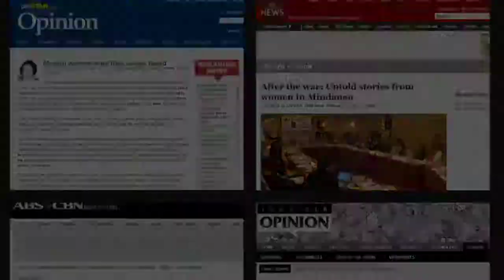Media and Mindanao Women on the Peace Process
Please use the close caption feature for original Tagalog and English translations.

Manila, February 4, 2013 -- Isis International, in partnership with WeAct 1325 and the Norwegian Embassy, today hosted "Huntahan, Balitaan at Kapayapaan: A Dialogue with Media and Mindanao Women on the Peace Process" at the Richmond Hotel in Pasig City. The event was a venue for four women from Mindanao to tell their personal stories about their experiences working and living in Mindanao and the various roles they have assumed in the common effort to bring lasting peace to the region.

The dialogue was held in light of the fact that women have always been portrayed as the victims during conflict, but rarely as active participants in the peace process. With the help of these actual accounts from women on the ground, the public, through the help of the media, may get access to previously untold stories of what really happens during the process of rebuilding and restructuring.

Lina Sagaral Reyes, a journalist who has been reporting from the peace fronts of Mindanao since 2000, lamented the lack of economic support for journalistic efforts that aim to expose post-conflict stories of reconstruction.

Tasneem Cadar Abdul Rauf, a peace and gender justice advocate and member of the Khadija Center for Muslim Women Studies, focused on issues related to the internal migration of Muslim women affected by conflict. She said that many Muslim women who migrated to Manila to seek better economic opportunities have experienced discrimination and trauma. Muslim women, according to Abdul Rauf, have become the face of poverty as the effect of conflict.

Maimona Musa Didatu-Bayan, a public school teacher from Cotabato City and Central Mindanao Regional Secretary of Noorus-Salam (Light of Peace), was an evacuee and victim of war. She recounted her and her family's struggles at the evacuation center and the challenges they faced as they tried to recover what they had lost. Maimona was headstrong in her fight to survive. She worked her way through school and eventually got a degree and a job at the local school.

Carmen Lauzon-Gatmaytan shared her thoughts from a peace advocate's perspective. Apart from the unrecognized efforts of women in the quest for peace, Gatmaytan stressed the fact that women, including members of the indigenous communities, should be assured a space at the peace negotiation table. The women who are working on the ground, she said, still need our support.

The organizer of this dialogue, Isis International, is a feminist NGO whose advocacy is to advance women's rights, leadership, and empowerment in Asia and the developing world, particularly through communication. Co-organizer WeAct is a national network of women peace-makers.

Or follow Isis International on Facebook.

The following are links to the articles featured at the end of the video: